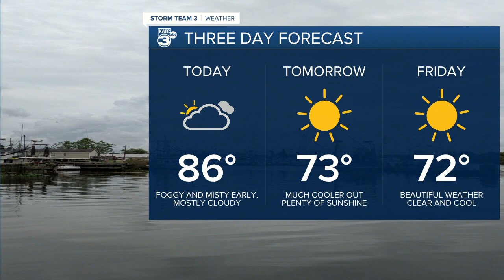KATC News Latest Headlines | April 6, 7am